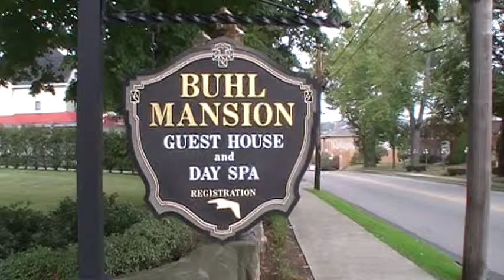Buhl Mansion 5